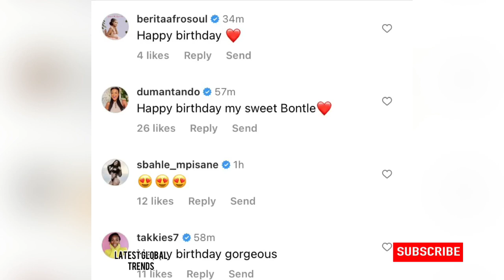Bontle Modiselle celebrates her birthday in style.